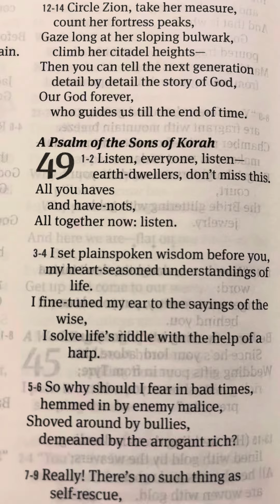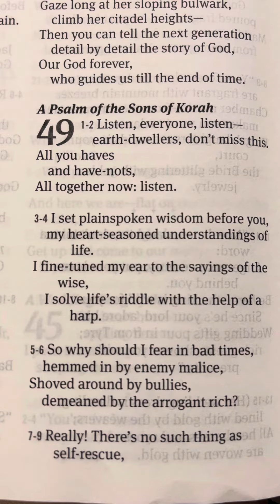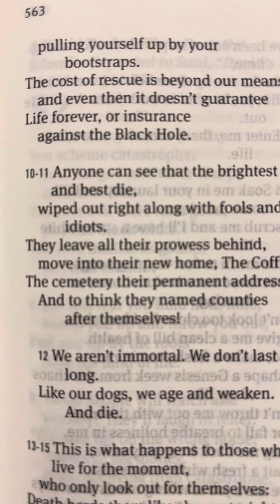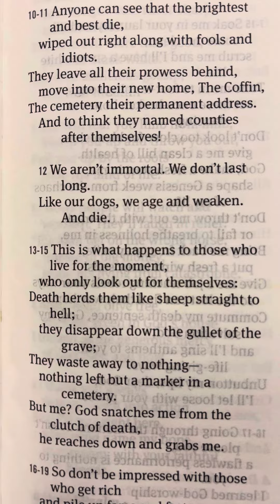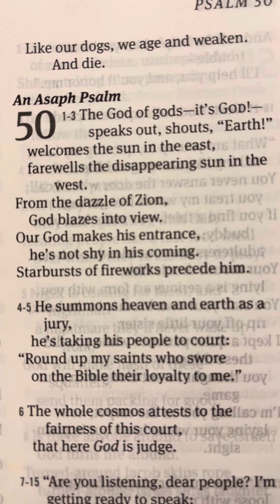Psalm 49 - The Message Bible